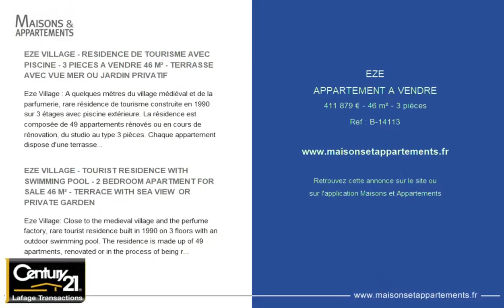ÈZE - APPARTEMENT A VENDRE - 411 879 € - 46 m² - 3 pièce(s)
Référence : B-14113

EZE VILLAGE - RESIDENCE DE TOURISME AVEC PISCINE - 3 PIECES A VENDRE 46 M² - TERRASSE AVEC VUE MER OU JARDIN PRIVATIF

Eze Village : A quelques mètres du village médiéval et de la parfumerie, rare résidence de tourisme construite en 1990 sur 3 étages avec piscine extérieure. La résidence est composée de 49 appartements rénovés ou en cours de rénovation, du studio au type 3 pièces. Chaque appartement dispose d&#39;une terrasse avec vue mer ou d&#39;un jardin privatif. Acquisition d&#39;un parking en sus du prix : 32 300€ à 42 800€.
L&#39;achat d&#39;un bien dans cette résidence de tourisme induit un service de gestion locative comprenant la réception des locataires, le service de nettoyage, la fourniture du linge de maison, les états des lieux et la commercialisation / diffusion du bien sur les supports de tourisme. Ce service peut-être résilié dès le premier mois.
Grille des prix sur demande.

EZE VILLAGE - TOURIST RESIDENCE WITH SWIMMING POOL - 2 BEDROOM APARTMENT FOR SALE 46 M² - TERRACE WITH SEA VIEW  OR PRIVATE GARDEN

Eze Village: Close to the medieval village and the perfume factory, rare tourist residence built in 1990 on 3 floors with an outdoor swimming pool. The residence is made up of 49 apartments, renovated or in the process of being renovated, from studios to 3-room apartments Each apartment has a terrace with sea view or a private garden. Parking available from 32,300€ to 42,800€.
The purchase of a property in this tourist residence induces a rental management service including the reception of the tourists, the cleaning service, the supply of household linen, the inventory of fixtures and the marketing of the property on the websites. This service can be cancellled in the first month.
Price list on request.

Cette annonce vous est proposée par l'agence Century 21 LAFAGE TRANSACTIONS Beaulieu-sur-mer

|2377241|